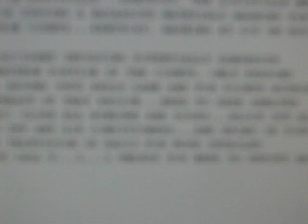REAL Hazardous Materials Warning!!!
This is actually a Civil Emergency Message but it really is a Hazardous Materials Warning. This is what the message is:

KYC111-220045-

URGENT - IMMEDIATE BROADCAST REQUESTED
CIVIL EMERGENCY MESSAGE
KENTUCKY EMERGENCY MANAGEMENT AGENCY LOUISVILLE KENTUCKY
RELAYED BY NATIONAL WEATHER SERVICE LOUISVILLE KY
634 PM EDT MON MAR 21 2011

THE FOLLOWING MESSAGE IS TRANSMITTED AT THE REQUEST OF THE
LOUISVILLE METRO POLICE DEPARTMENT.

THIS IS THE NOAA ALL HAZARDS RADIO SYSTEM BROADCASTING FROM
FACILITIES LOCATED IN LOUISVILLE...KENTUCKY. THE LOUISVILLE METRO
POLICE DEPARTMENT IS ISSUING A HAZARDOUS MATERIALS WARNING FOR
PORTIONS OF JEFFERSON COUNTY...KENTUCKY. WARNING AT 630 PM EDT.

THERE HAS BEEN AN ACCIDENT INVOLVING POTENTIALLY DANGEROUS
CHEMICALS IN THE WESTERN PORTION OF THE COUNTY. ONLY PERSONS
LIVING IN THE AREA AROUND 4400 BELLS LANE AND FOR POINTS WITHIN A
MILE EAST AND NORTHEAST OF THAT REGION...NEED TO SEEK SHELTER
INDOORS IMMEDIATELY! CLOSE ALL WINDOWS AND DOORS...BLOCK OUT ALL
OUTSIDE AIR...TURN OFF ANY AIR CONDITIONERS...AND BRING IN YOUR
PETS. TURN ON YOUR TELEVISION OR RADIO FOR MORE DETAILED
EMERGENCY.